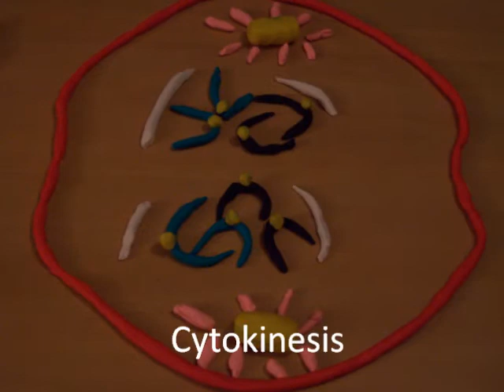Zach Page and Patrick Murtha